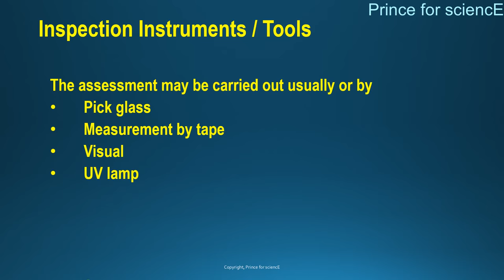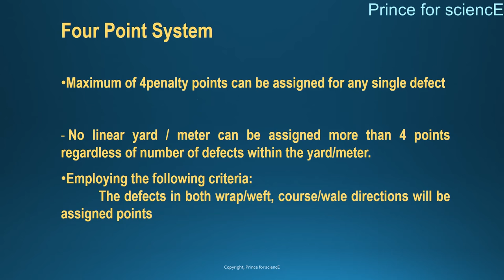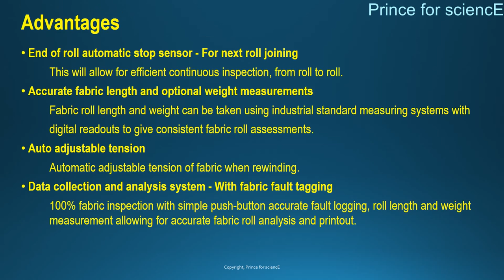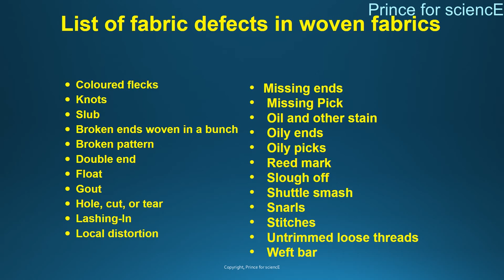Fabric Inspections and Calculations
Grey cloth from weaving has many faults ( Broken ends and picks, stains and etc). Many of these faults can be corrected at grey stage before wet processing.

This video is deals with various inspections methods as well as a list of fabric defects.